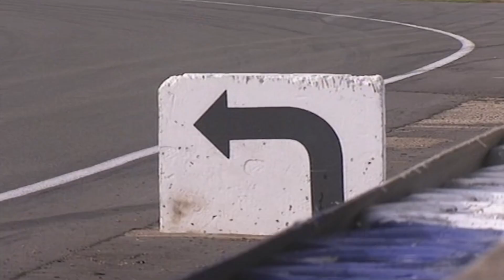The Silverstone Drifting Club | Fifth Gear Classic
In this classic clip we take a look at the Drifting club that meet up at Silverstone. Taken from Series 4 of Fifth Gear, first broadcast in 2003.